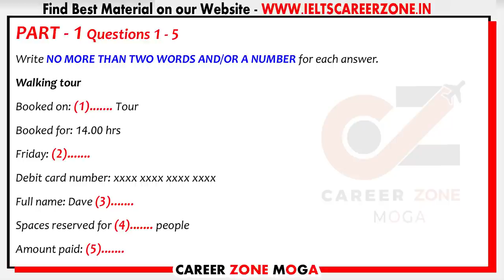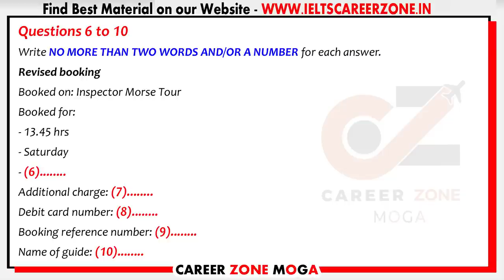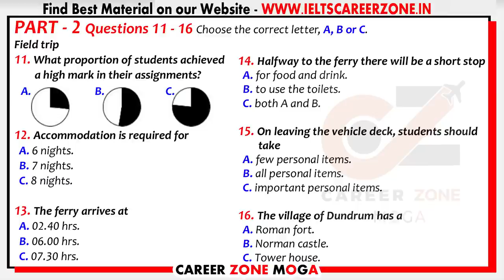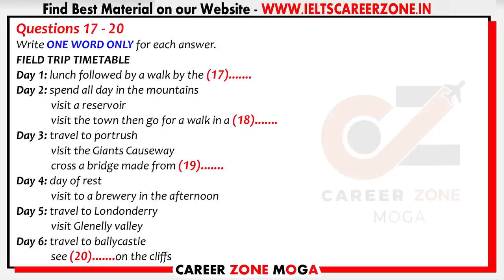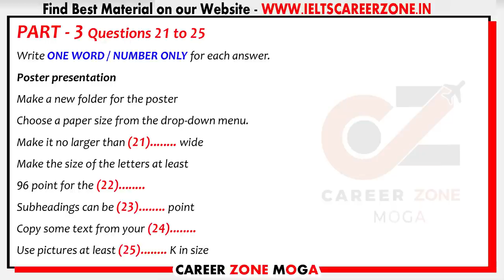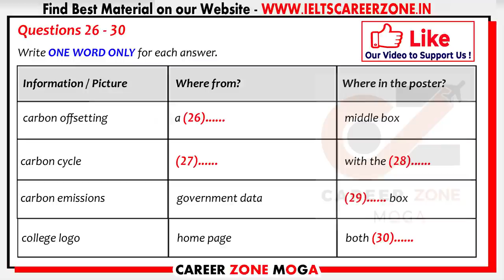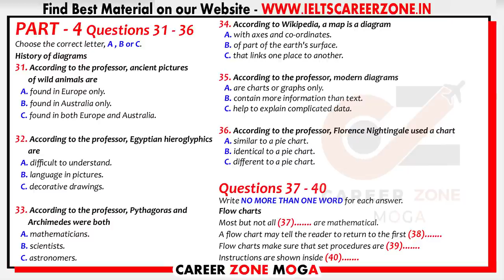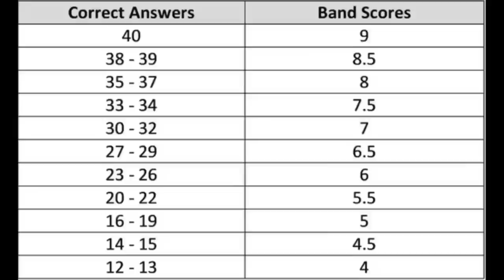IELTS Listening PRACTICE TEST 2023 WITH ANSWER | 20.01.2023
7. 📚 IELTS WRITING VOCABULARY GUIDE - FOR ACADEMIC & GENERAL TRAINING - BEST BOOK TO SCORE 7+

8. 📚MASTER IELTS GENERAL WRITING -

9. 📚MASTER IELTS ACADEMIC WRITING -

10. 📚 25 Listening Tests with Pdf and Audio --NEW FORMAT--